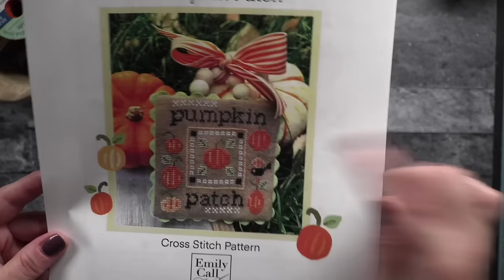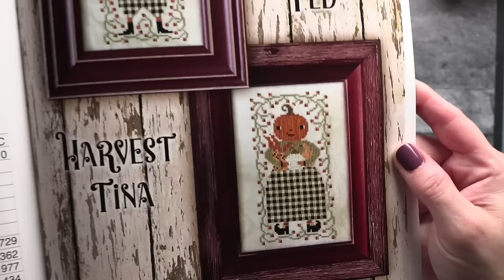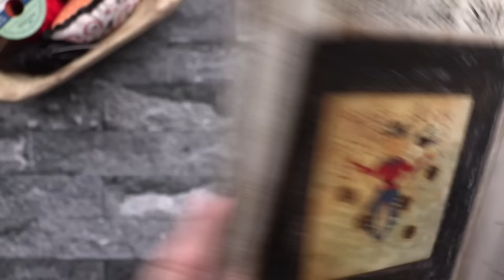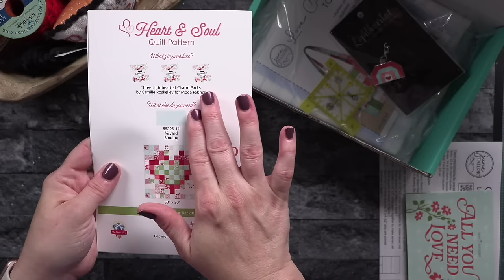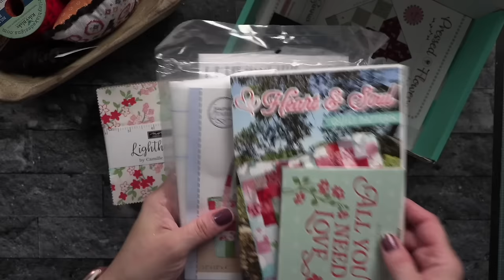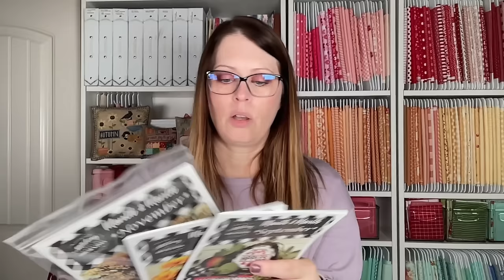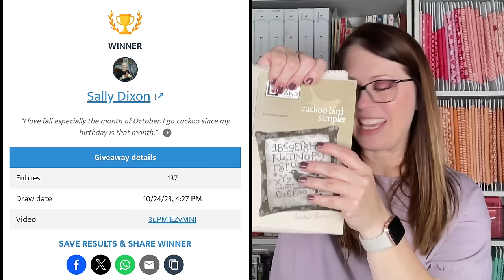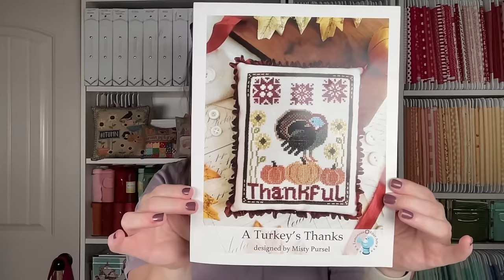I Finished FIVE Cross Stitch PILLOWS! (Flosstube 62: PILLOW FINISH PALOOZA!)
Weekly cross stitch/quilting series.
TIME STAMPS
0:00 Welcome
1:42 PILLOW FFO'S
23:10 FREE CHART(S)
23:47 HAUL & FQS SEW SAMPLER UNBOXING
31:22 GIVEAWAYS

🧵Floss Conversion:
Pumpkin
301 =  WDW Persimmon
976 = WDW Carrot
937 = CC Steamed Broccoli
471 = CC Bean Sprout
08 = CC Wagon Wheel

Scarecrow
3777/347 = CC Ribbon Red
760 = CC Clay Pink
680 = CC Brown Sugar
676 = CC Colornial Copper
610 = Wagon Wheel
612 = WDW Driftwood
471 = CC Steamed Broccoli
3371 = WDW Kohl

Crow
976 = WDW Persimmon
680 = CC Colornial Copper
937 = CC Steamed Broccoli
471 =  CC Bean Sprout
3371 = WDW Kohl
08 = CC Baking Tin

• Rusty Bells

• Lady Dot Creates Bear Chenille Trim

When the item is shipped, the item is no longer the senders responsibility.*

FLOSSTUBE 60:
𝟏 Stitching with the Housewives Bundle: Linda Smith
𝟐 FQS New Bundle: Laurie Butler
𝟑 Cuckoo: Sally Dixon

FLOSSTUBE 59:
𝟏 Fall Harvest Stitch Quarterly: Joyce Sidwell

FLOSSTUBE 58:
𝟏 2 X 36 Count Hazelwood Fiber On a Whim & 141 Design Finishing Guide: Margaret Naab

*LINKS & MENTIONS*
➤ LET’S BECOME FRIENDS!!